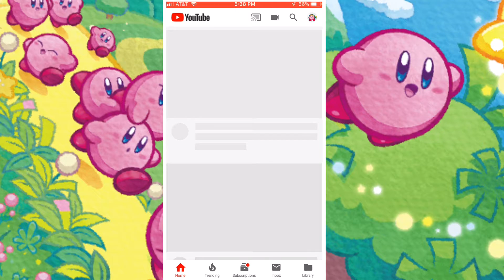We Finally Did It...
Make sure to comment questions!